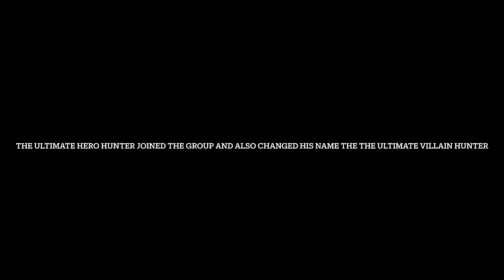The battle grounds series episode 6/ last episode of season 1!